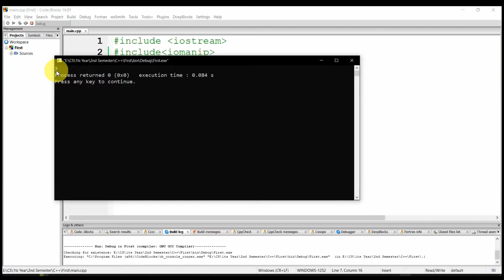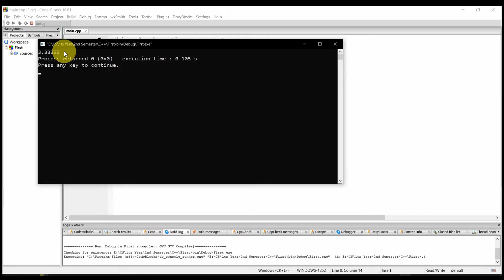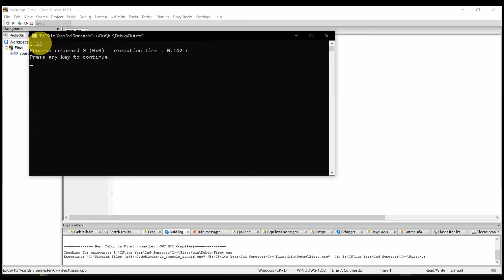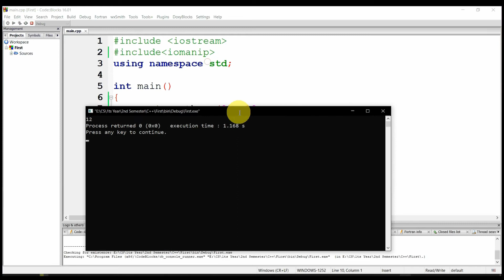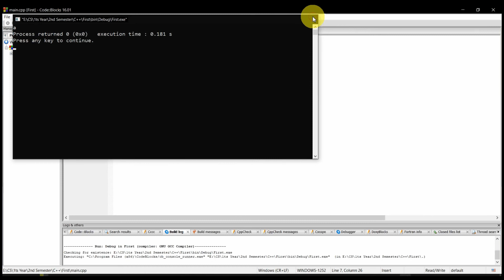C++ Sinhala By ChamiViews Part 4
This is my 4th video of C++ Tutorial Series ChamiViews Programming_Sinhala C++